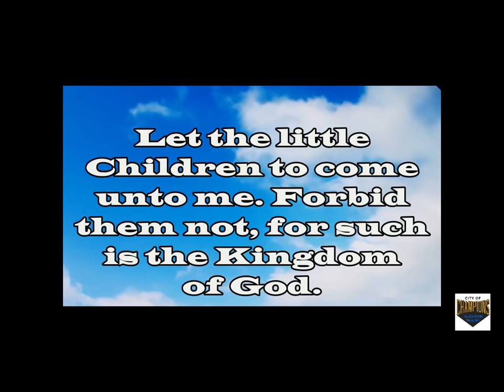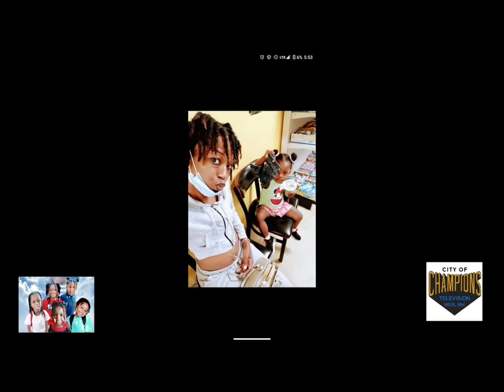Complete Funeral Of 5 Kids killed in fire 8/21/2021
City Of Champions Television